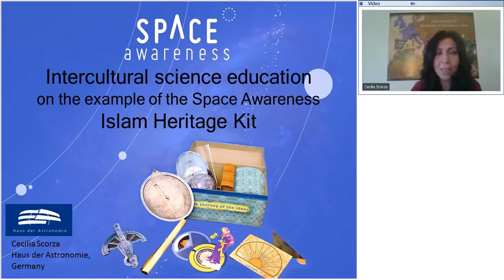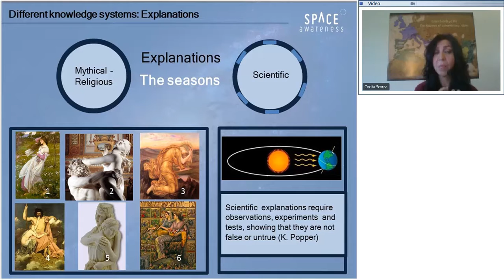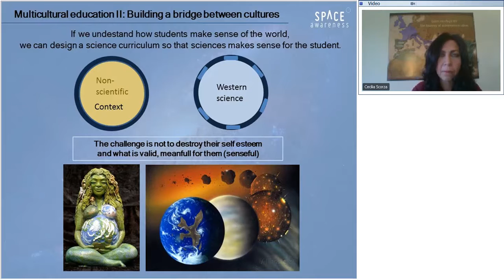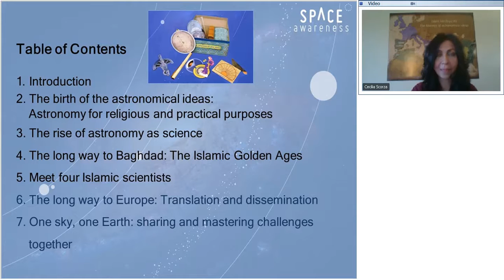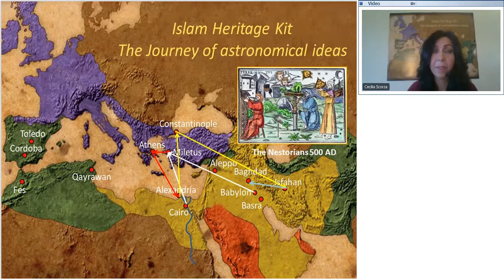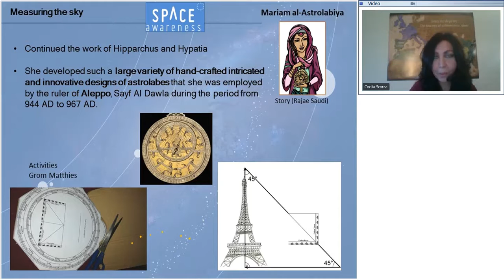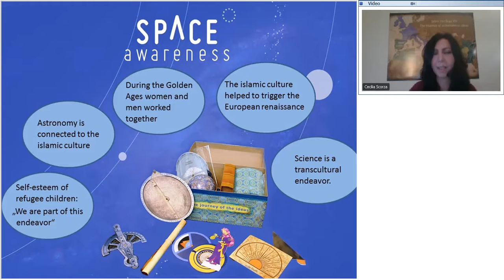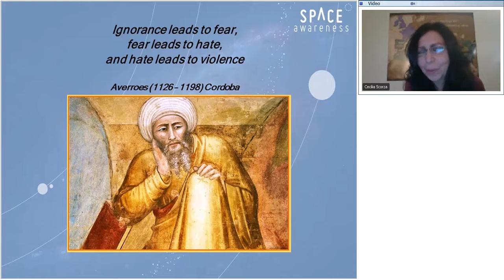Webinar #7: Intercultural science education on the example of the Islamic Heritage Kit 09.03.2017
The webinar Intercultural science education on the example of the Space Awareness Islamic Heritage Kit took place on 9 March 2017. It was held by Cecilia Scorza, astronomer and educationalist at House of Astronomy, Heidelberg, Germany.

During this webinar  the speaker demonstrated why cultural and historical aspects are the best suitable elements to enhance the self-esteem of Muslim children and to build a bridge between the Islamic World and modern space sciences and astronomy.